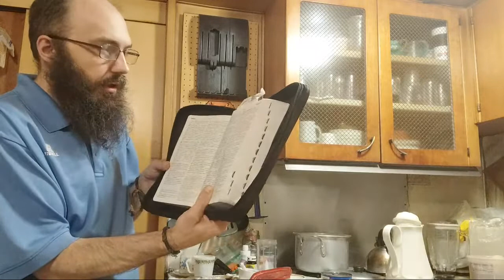7th Prophecy Isaiah 9:9-18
If you want me to be free from the law, then you have to watch the Pauline Paradox video series and prove that they are wrong.

My videos may contain music used (with permission for commercial and non commercial use in streams and videos)

GET PAID to Watch Videos And Avoid Censorship LBRY Also Get Paid to Watch!

10 E-BAY

LEGAL NOTICE TO YOUTUBE, FACEBOOK, AND ALL VIEWERS: the creator’s intent is to inform, educate, or entertain (not offend or shock).

Some audio used in my videos comes with permission to use their content in commercial and non-commercial videos and live streams.